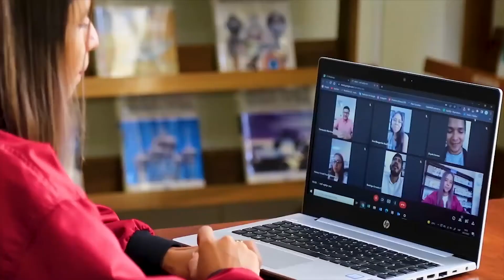El Instituto Nacional de la Juventud presentó herramienta digital para los jóvenes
El Instituto Nacional de la Juventud presentó una nueva herramienta digital, que permitirá que más jóvenes aprendan nuevas habilidades para su crecimiento personal y profesional